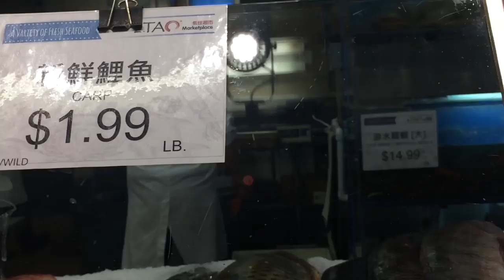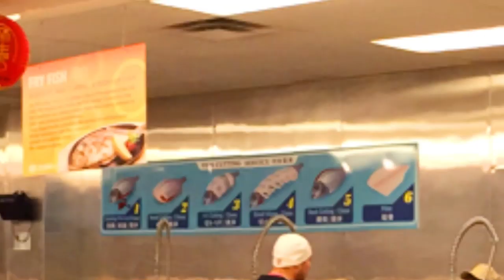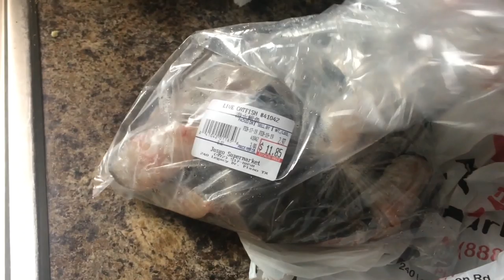உயிர்ரோட மீன் வாங்கி வச்ச மீன் குழம்பு | live fish market | how to find fresh fish?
# 322,
Hi friends,
Here I uploaded my experience about live fish buying and cooking...